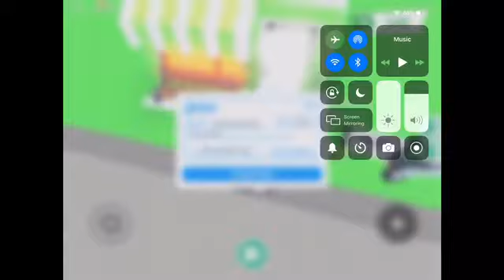Adopt me update I forgot to see if people came to my party